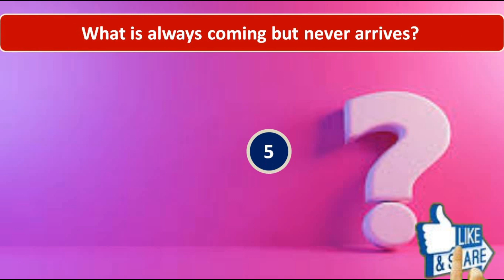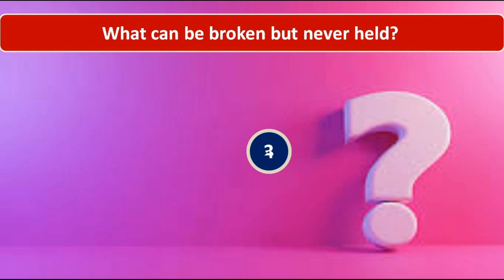CONFUSING TRICKY QUESTIONs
Confusing trick question